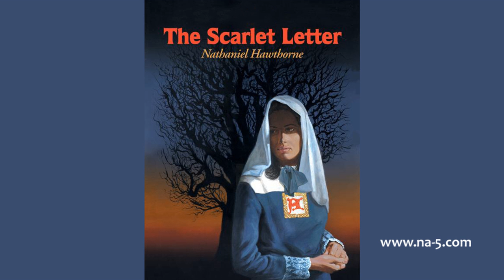05 - Hester at Her Needle